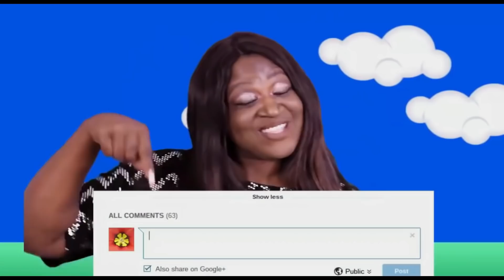CHITTERLINGS MUKBANG | SOUTHERN COMFORT FOOD | LET'S TALK ABOUT IT!! | EATING SHOW | 먹방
CHITTERLINGS MUKBANG .. SOUTHERN COMFORT FOOD .. LET'S TALK ABOUT IT.. EAT WITH ME.. MUKBANG